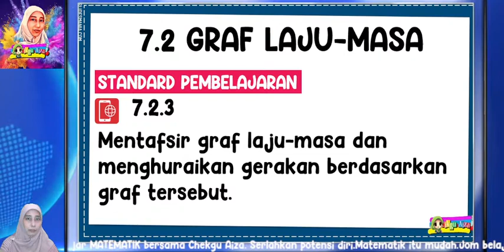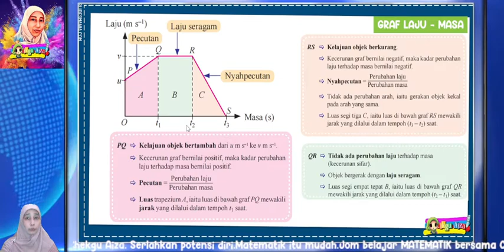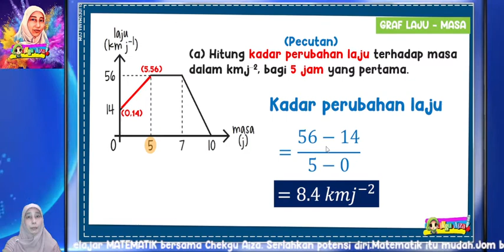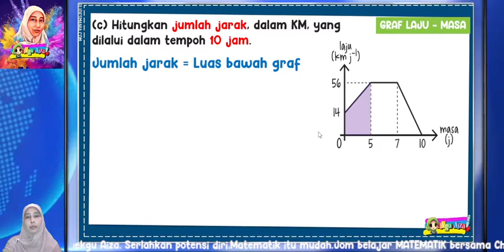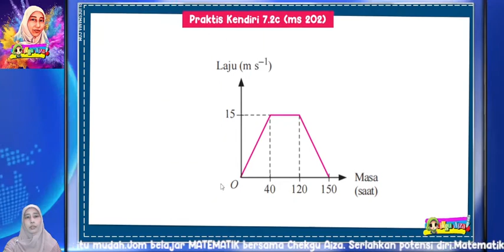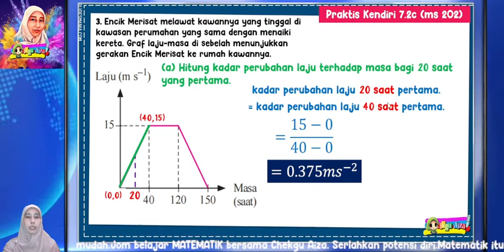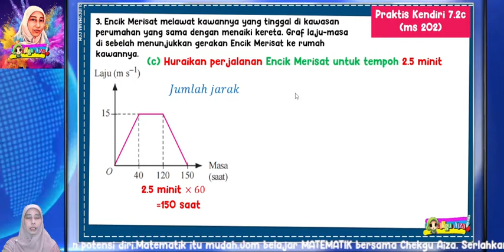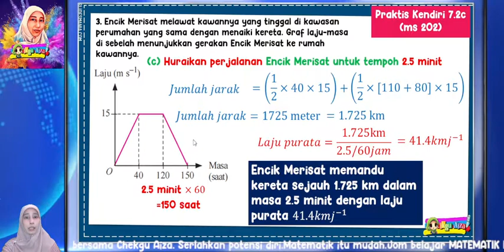7.2.3 Mentafsir graf laju-masa dan menghuraikan gerakan berdasarkan graf tersebut_Matematik Ting 4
Bab 7 Graf Gerakan
7.2.3  Mentafsir graf laju-masa dan menghuraikan gerakan berdasarkan graf tersebut.

Selamat Datang ke Channel Chekgu Aiza (Cikgu Nuraiza Abu Bakar)

Kecerunan graf bernilai positif, maka kadar perubahan laju terhadap masa bernilai positif.

Pecutan = Perubahan laju/Perubahan masa

 Objek bergerak dengan laju seragam - Tidak ada perubahan laju terhadap masa (kecerunan sifar)

Kecerunan graf bernilai negatif, maka kadar perubahan laju terhadap masa bernilai negatif.
Tidak ada perubahan arah, iaitu gerakan objek kekal pada arah yang sama.

Nyahpecutan = Perubahan laju/Perubahan masa